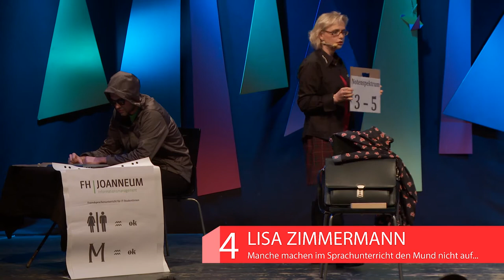Lisa Zimmermann - Manche machen im Sprachunterricht den Mund nicht auf? (Science Slam Graz 2014)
2. Science Slam Graz. Aufgezeichnet am 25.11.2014 in der Generalmusikdirektion.

Performers: Marie-Therese Philipp (TU Wien), Kurt Ebeleseder (Med Uni Graz), Reinhold Scherer (Gewinner / TU Graz), Lisa Zimmermann (FH Joanneum), Ida Aringer (Med Uni Graz), Manfred Hartbauer (Uni Graz)

Aufzeichnung und Postproduktion:
Bernhard Rausch

TV-Konzept:
media productions Film- und Medienproduktion GmbH

Science Slam wird unterstützt vom Bundesministerium für Wissenschaft, Forschung und Wirtschaft